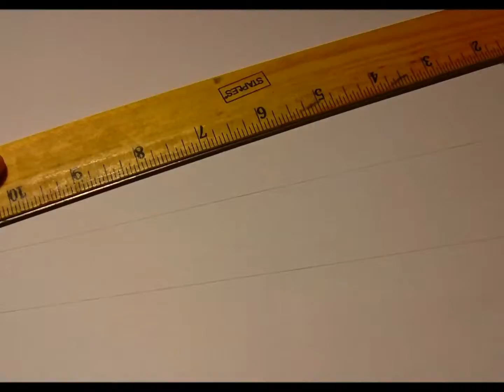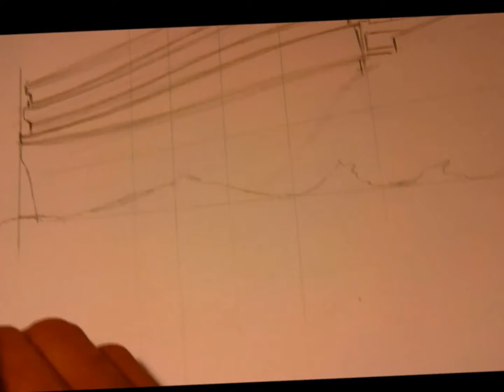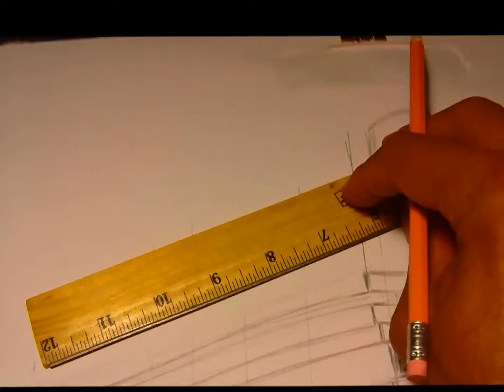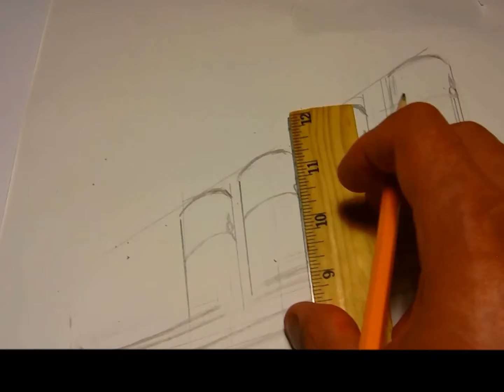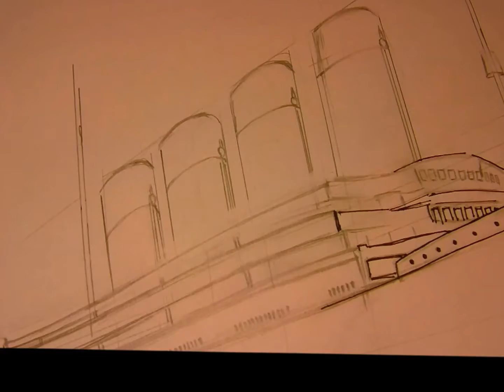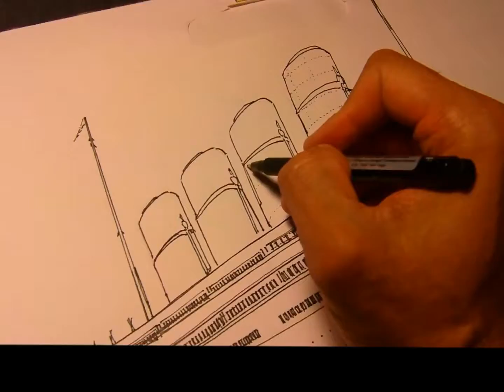Titanic at Dawn (HD) NELSON HARRINSSON